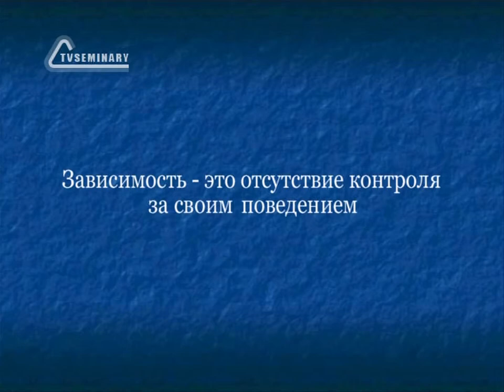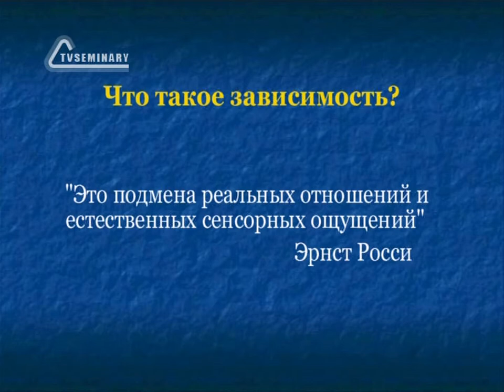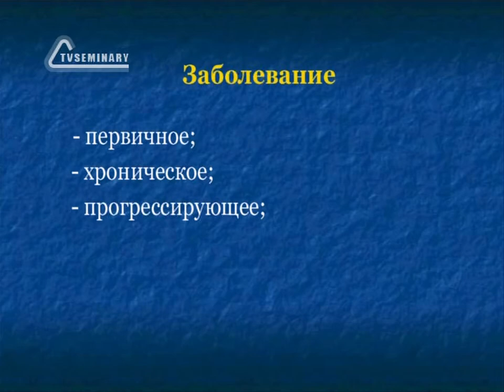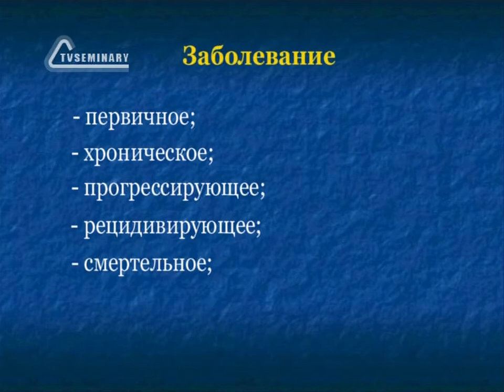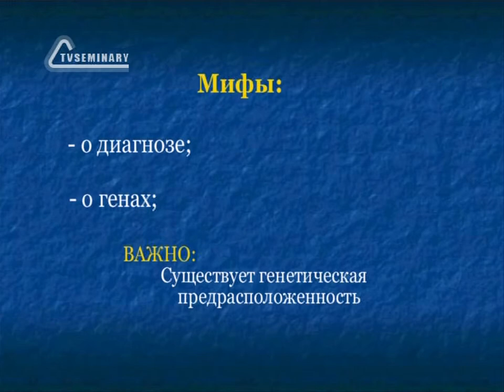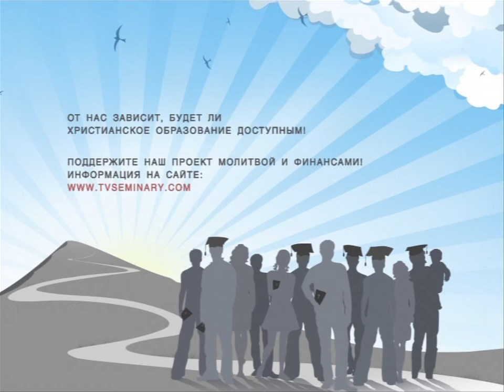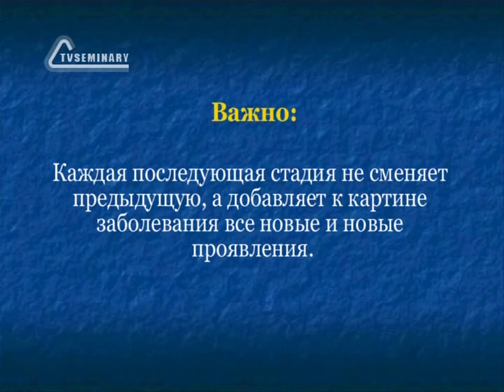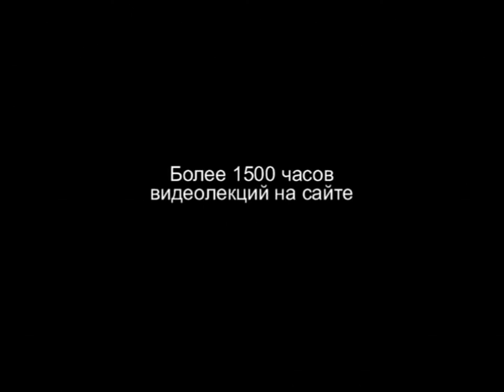TVS PT207 12